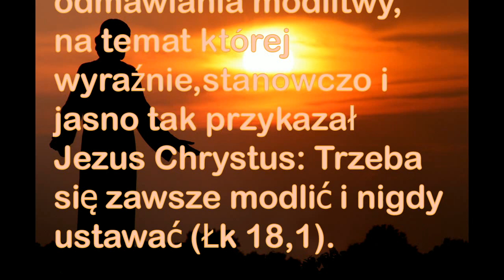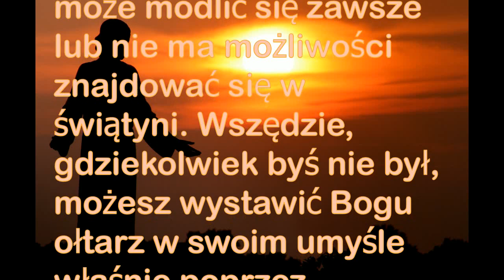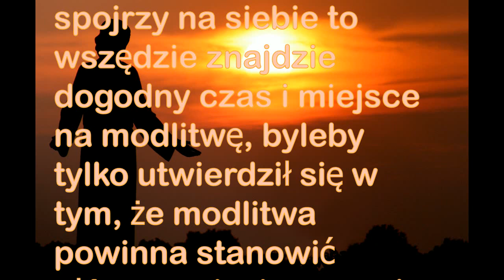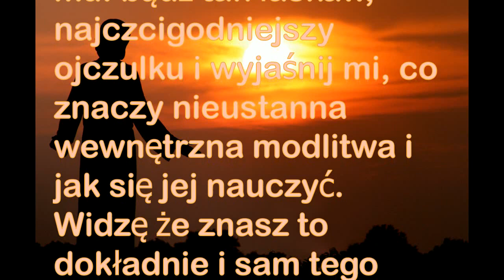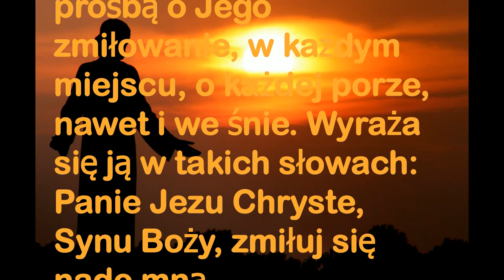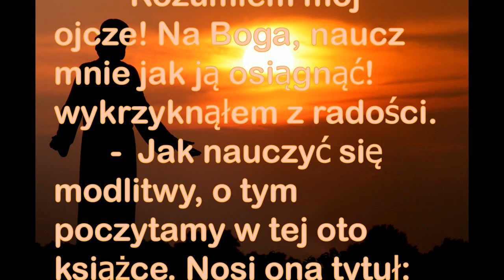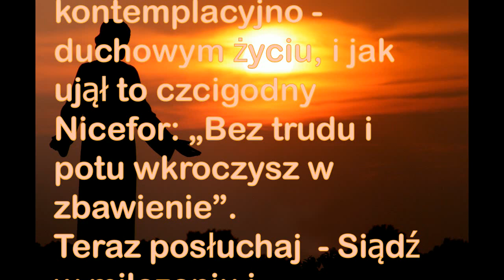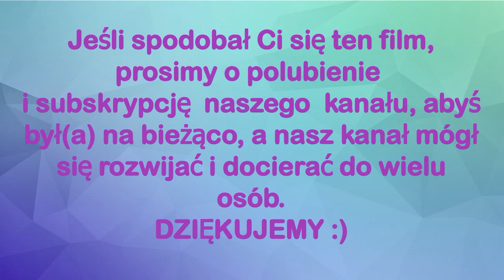Nieustanna wewnętrzna modlitwa Jezusowa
Nieustanna wewnętrzna Modlitwa Jezusowa jest bezustannym, nigdy nie przerwanym przyzywaniem imienia Jezusa Chrystusa.
Na podstawie książki pt.: "Opowieści pielgrzyma" rozważajmy wspólnie piękno i głębię Modlitwy Jezusowej.

Nasza wspólnota - Legion Małych_Dusz pragnie posiadać dom formacyjny. Chcemy kupić dom który wymaga remontu. Prosimy o modlitwę w tej intencji, a jeśli masz możliwość wsparcia finansowego podajemy numer konta

Euro: PL 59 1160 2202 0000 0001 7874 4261
SWIFT: BIGBPLPW

 grupa prywatna (wymiana opinii, dyskusje na bieżące ważne kwestie społeczne i religijne w Kościele, w kraju i na świecie):

Wszelkie materiały przedstawione na naszym kanale są objęte prawem autorskim i podlegają ochronie.  Przetwarzanie ich bez zgody autora jest zabronione.